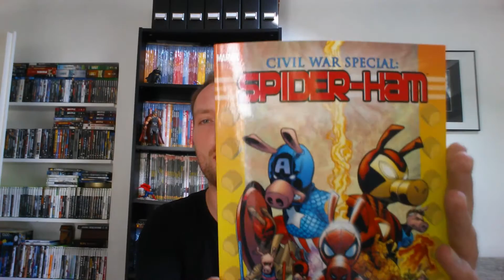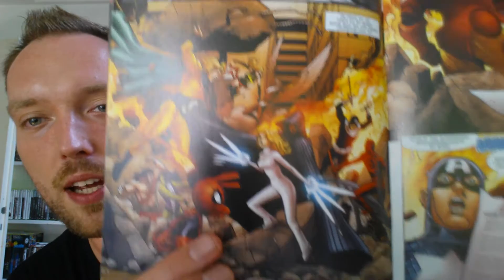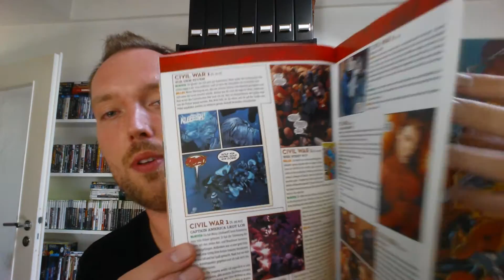Civil War Special Spider-Ham Comic Review Deutsch